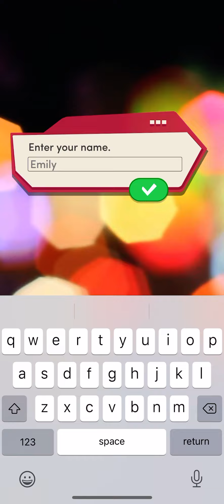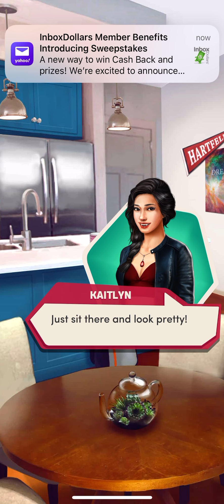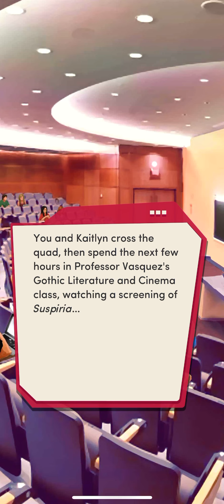Choices Book: The Freshmen Side Book: Love Bites Chapter 1